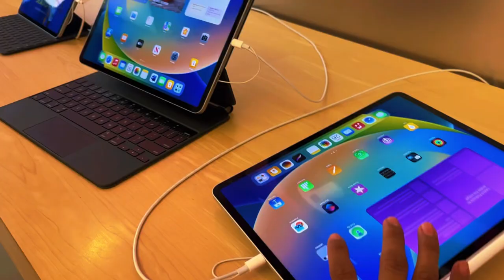Vlog #1- Buying my new iPad Pro 12.9inch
Im excited to start my vlogging journey here on YouTube! Don’t forget to follow to join me on this crazy adventure called life!